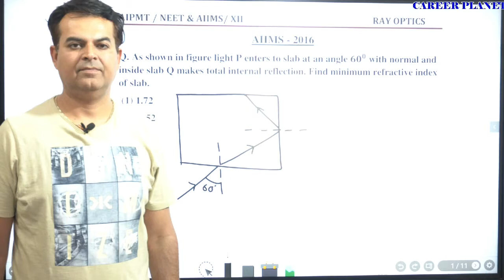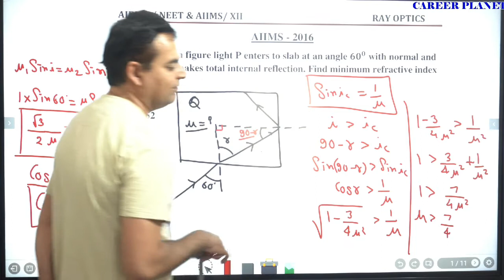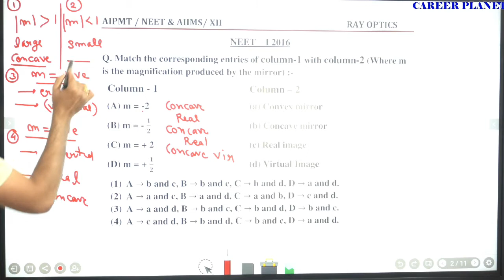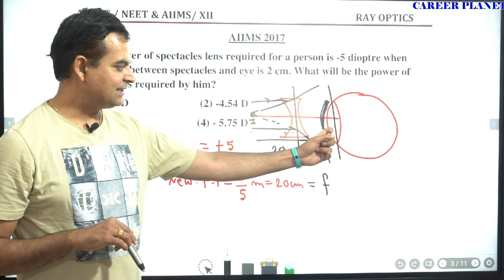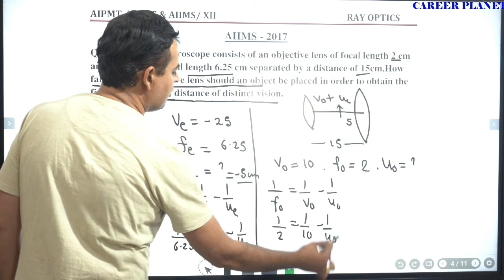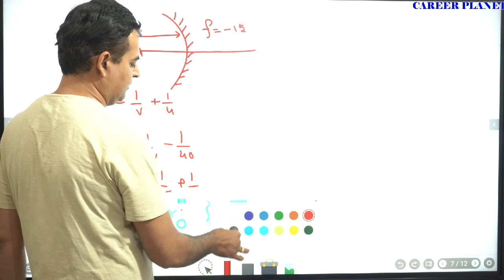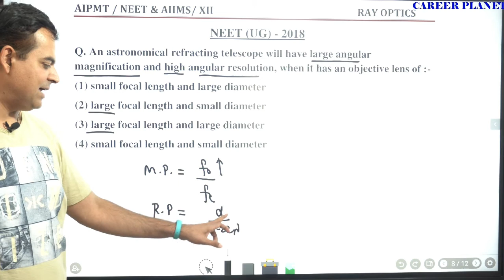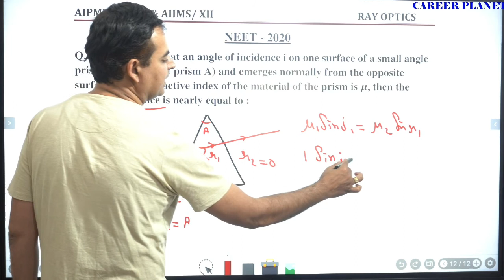Ray Optics NEET AIIMS Previous year Questions 2016 2017 2018 2019 2020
In this we will discuss about Ray Optics NEET AIIMS Previous year Questions 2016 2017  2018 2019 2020 by Er. Surendra guruwani (Career Planet Jodhpur)